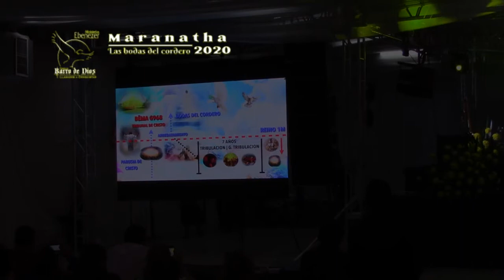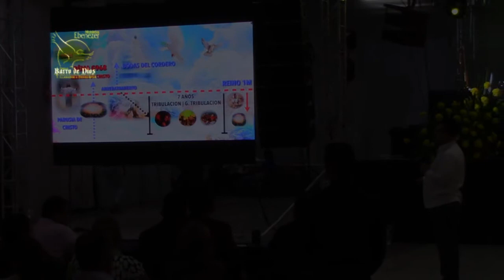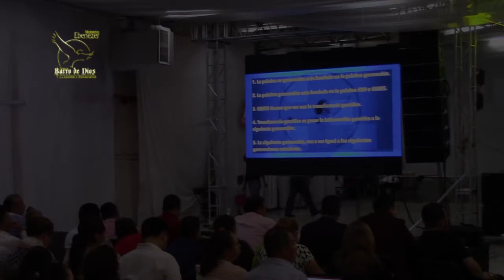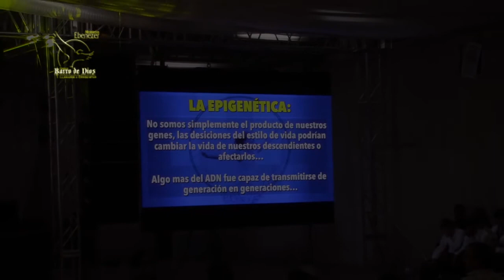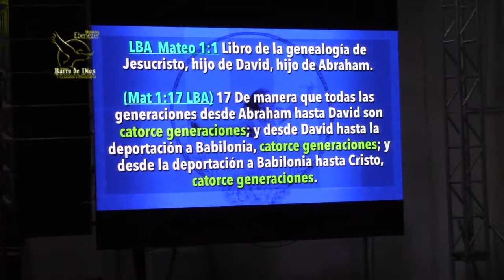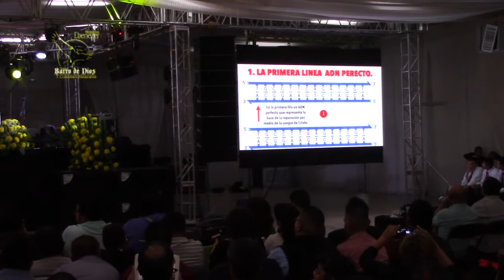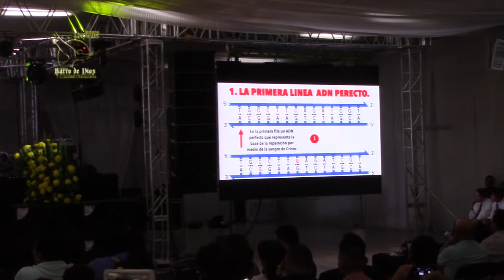Maranatha 2020 Apóstol Mario Rivera. La Regeneración de la iglesia en las Bodas del Cordero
Predica del Apóstol Mario Rivera de Ebenezer Oregon en el evento de Maranatha 2020 celebrado en Orizaba, Veracruz por Ministerios Ebenezer Barro de Dios.

:::Los primeros 6 minutos es necesario utilizar audífono, a apartir del minuto 6 el audio es perfecto.